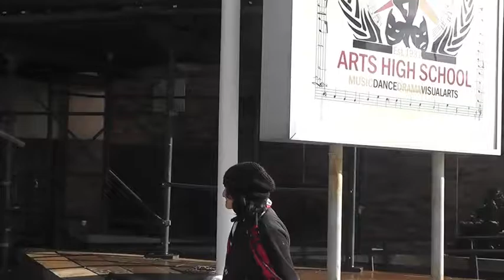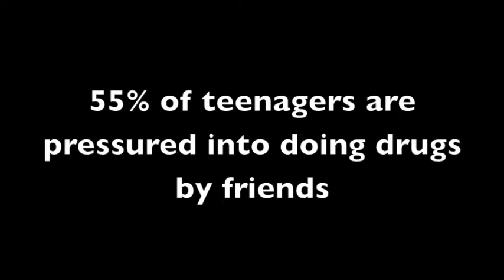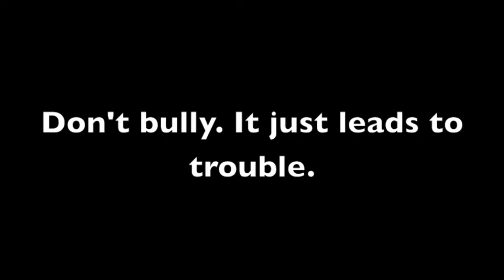The New Kid (Silent)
Directed by Jayla Thomas

Arts High School
550 Martin Luther King Boulevard